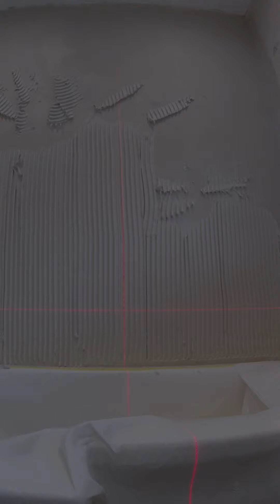Bathroom Wall Tiling, Grey Polished Porcelain Tiles.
Premium quality wall and floor tile installation service in NW London and surrounding areas.